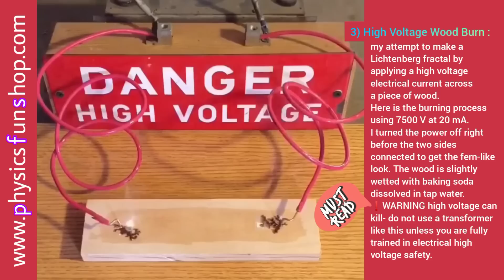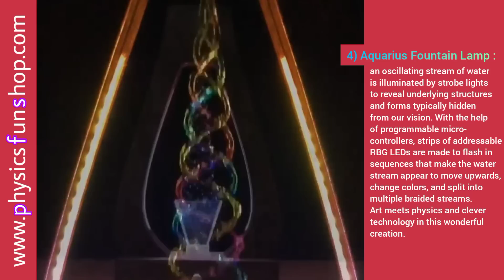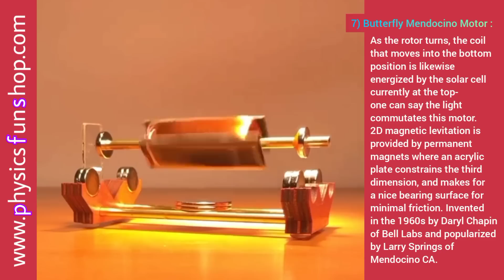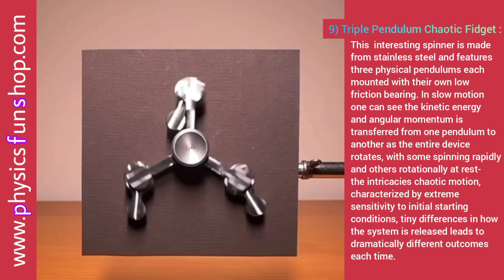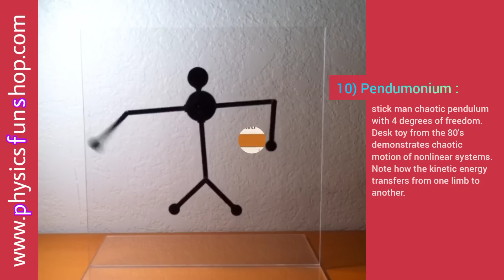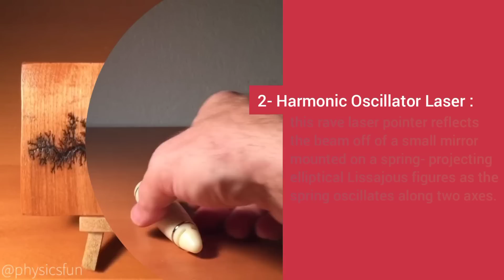Amazing Science Gadgets/Toys 3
New Video 👉🏻

Hi Everyone :)
Welcome back!

👉🏻 This video contains and involves phenomena in each clips :

00:00 Intro

00:02 Jacob's Ladder: high voltage arc rises due to the heat of the plasma created by the current ionizing the air.
(jacobs ladder, physics, science, science toys, physicstoy, high voltage, electro magnetism, science is awesome)

00:32 Lightning 2000 Plasma Lamp: low pressure noble gasses glow due to discharge from high voltage.
(plasma, plasma ball, physics, physics toy physicsfun, emission spectra, science toy)

01:05 High Voltage Wood Burn: my attempt to make a Lichtenberg fractal by applying a high voltage electrical current across a piece of wood.
(Litchenberg, science, frozen lightning, fractal, electron)

01:36 Aquarius Fountain Lamp: an oscillating stream of water is illuminated by strobe lights to reveal underlying structures and forms typically hidden from our vision.
(physics toy, physics fun, physics, stroboscopic, kineticart, Arduino aliasing, fluiddynamics)

02:25 Fire Piston: rapid adiabatic compression creates enough heat to ignite and incinerate a small ball of cotton.
(thermodynamics, compression, adiabatic, idealgas law, science)

02:57 Coupled Oscillator Giraffes: set one giraffe into motion and the others will join, trading the kinetic energy between each other in an intricate dance.
(resonance, frequency, resonate frequency, physics toy, oscillator, energy transfer)

03:36 Butterfly Mendocino Motor: the simplest (and very elegant) version of this motor with only two photovoltaic cells mounted with care to ensure precision balance.
(solar motor, solar cell, future energy, mendocino motor)

04:39 The PiTOP: this beautiful brass cylinder has a radius of 1 inch, a height of 1/π inches, and displays the first 109 digits of π on its face.
(pi, angular momentum, rolling friction)

05:30 Triple Pendulum Chaotic Fidget: This  interesting spinner is made from stainless steel and features three physical pendulums each mounted with their own low friction bearing.

06:00 Pendumonium: stick man chaotic pendulum with 4 degrees of freedom. Desk toy from the 80's demonstrates chaotic motion of nonlinear systems. Note how the kinetic energy transfers from one limb to another.

06:18 Dither Image Encryption

06:57 Laser Lissajous

07:13 BONUS CLIP